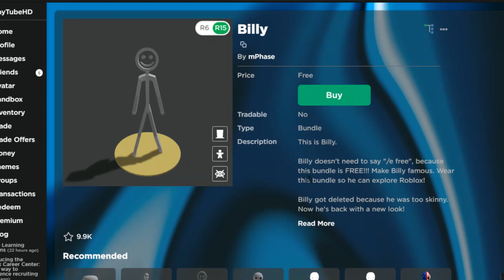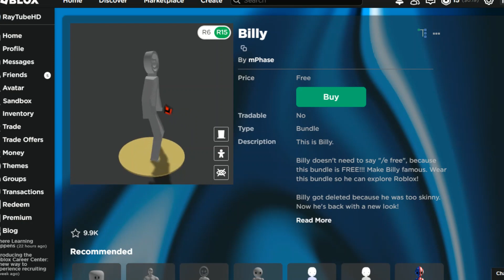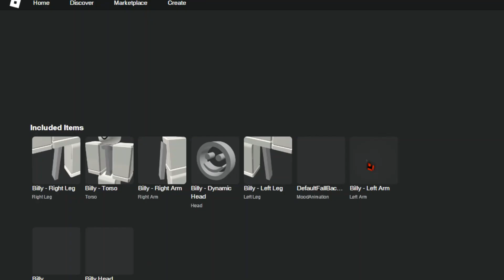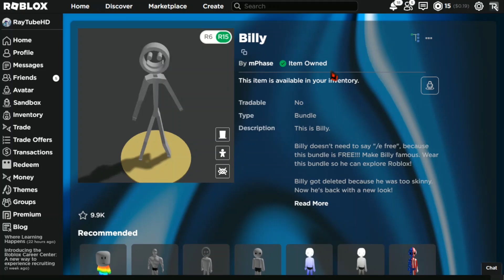ROBLOX BILLY IS BACK !!!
Billy came back !!!